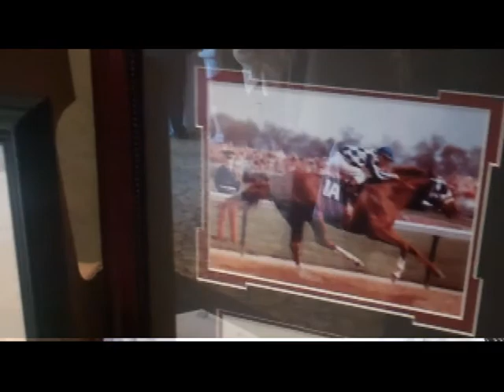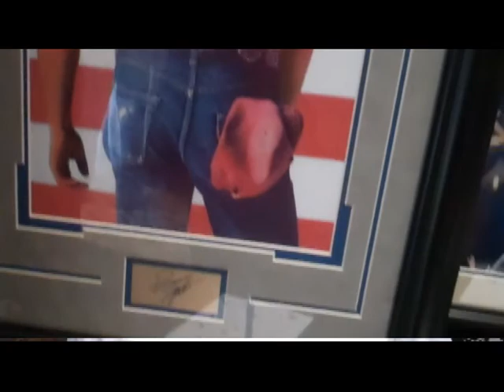2012 St. Louis Italian Open Golf Tournament for Children's Charities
- The Italian Open has raised over 2.7 million dollars since it started 39 years ago. Here is Bill Frisella, Eddie Tumminia and Tom Tangaro talking about the Italian Open, it's history and the events that took place August 12th and 13th, 2012.

The Italian Open sets their goal at 100,000 dollars. All monies benefit children's charities and this years dinner/silent auction event was held at the Sheritan Chalet in West County. The golf tourney was held at Tapawingo Golf Course in South County.